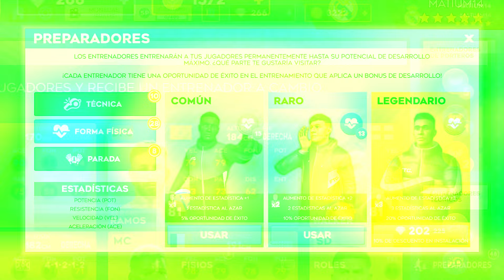🤩 CÓMO MEJORAR JUGADORES en DLS 24 ✅ | MEJORA los JUGADORES al MÁXIMO en DLS 24 🔥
© Copyright Derechos del vídeo por Matium14